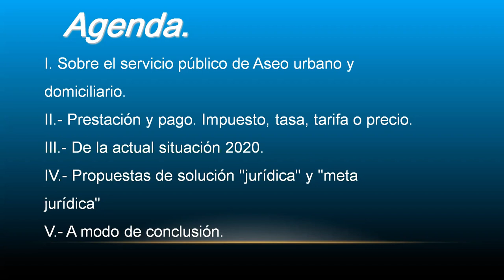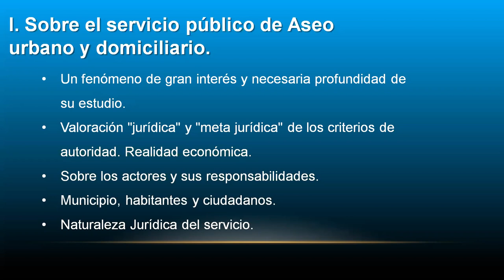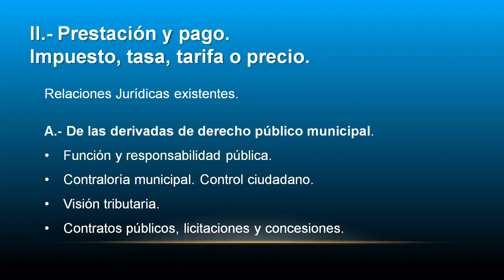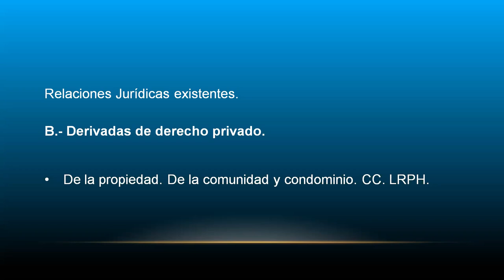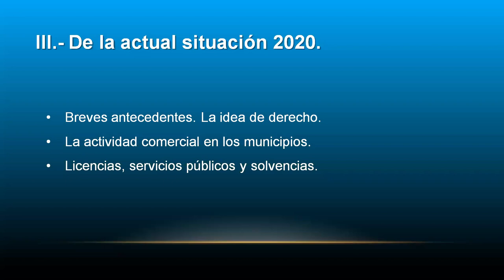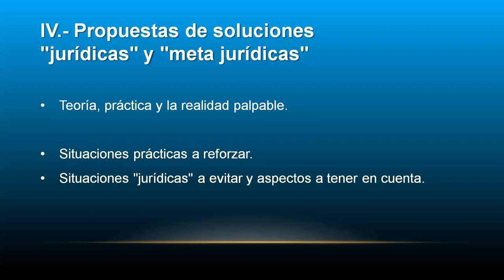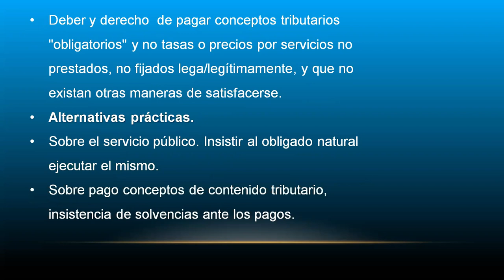Aseo, municipio y realidad venezolana 2020